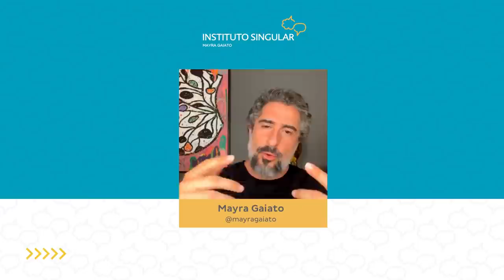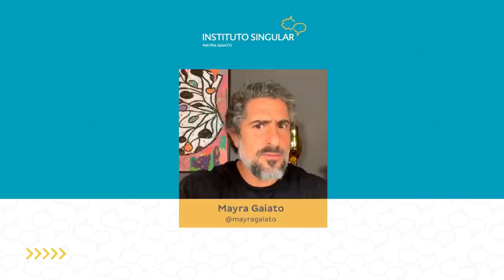E se seu filho não tivesse autismo? - Com Marcos Mion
Conversamos com o querido Marcos Mion sobre como é a rotina da família dele, que mudou muito desde que seu filho, Romeo, recebeu diagnóstico de autismo. Depois que entendeu mais sobre o TEA, Mion conta que passou a enxergar a vida por uma outra perspectiva.♾🧩

E, um dos assuntos que conversamos, foi justamente sobre como ele imagina que seria a vida dele se o Romeo não estivesse no espectro! Para saber o que ele pensa, é só assistir ao vídeo! 😜

Essa conversa foi super legal, cheia de histórias de superação e muito amor. Para assistir o bate papo completo é só ir no nosso IGTV e procurar pela live com o Mion!

Criei esse canal para levar às conteúdo conteúdo sobre Autismo e outras questões importantes sobre o desenvolvimento infantil para mais pessoas.

Me especializo em diversas formas de intervenção e tratamento para autismo, pois cada criança precisa de uma abordagem individualizada que pode envolver várias técnicas.

Sou Mestre em Análise do Comportamento pela PUC e tenho especialização em Neurociência pela Faculdade de Medicina da USP.

Fiz cursos e intensivos acadêmicos em diferentes metodologias de tratamento pra autismo fora do Brasil em lugares como a Universidade de Estocolmo, Els for Autism na Flórida, aprimoramento no Modelo Denver de Intervenção Precoce no Mind Institute na Califórnia. Possuo também Pós-Graduação em "Infant Parent Health", pela Universidade de Massachusetts em Boston.

Nossas clínicas ficam em São Paulo onde nosso time multidisciplinar, composto por profissionais com formação em psicologia, fonoaudiologia, psicopedagogia e neurologia, atende crianças e familiares para traçar o melhor plano de desenvolvimento para cada criança. As terapias podem envolver aplicação de testes específicos como: atendimento feito por especialistas no consultório, atendimento domiciliar, acompanhamento na escola e coaching parental.